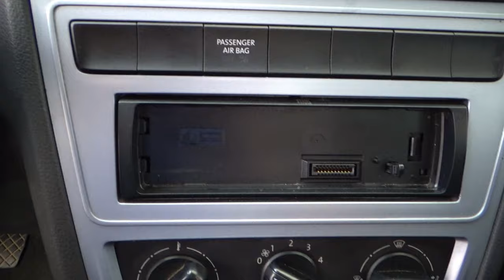Volkswagen / Saveiro / 2019 - 11467